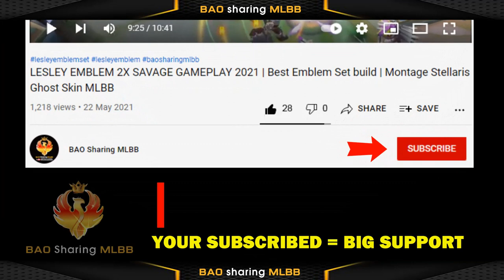ZILONG CUSTOM ACTION SHOW OFF | Get FREE NOW May 2022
【VIDEO CONTENTS】
- Mobile Legend  Bang Bang ( MLBB ) Zilong custom action
- Zilong New Custom Action with all skins